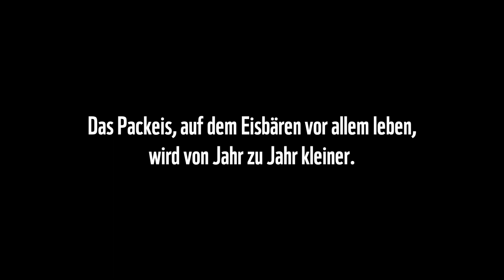Eine Eisbärengeschichte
Ein Stop-Motion-Film für die Kinderwebseite pandaclub.ch